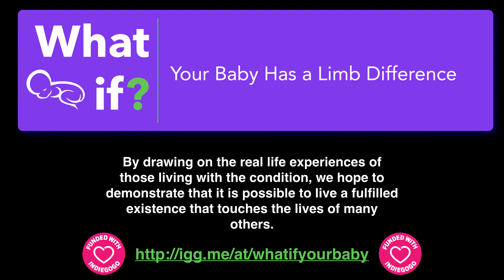Elizabeth Wright - Supporter - EN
Elizabeth Wright explains why she is supporting the 'What If?' campaign on Indiegogo